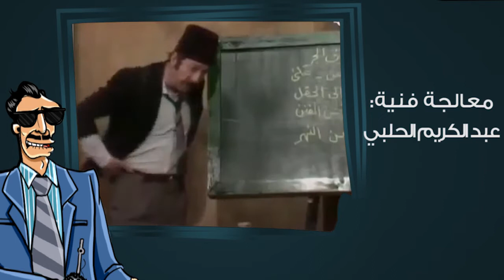أبو الحروف بالسياسة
خربوط عمل الثورة فورة! والحرية عملها خـ...! وشو بدك تلحق يا أبو الحروف لتلحق!